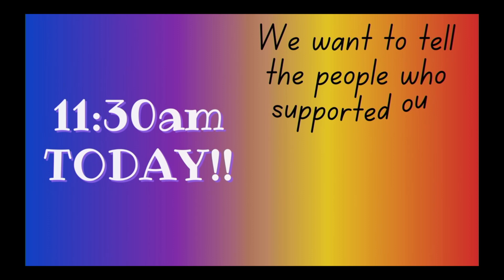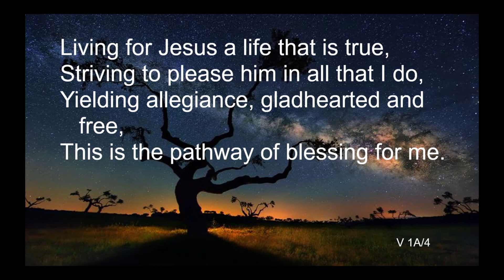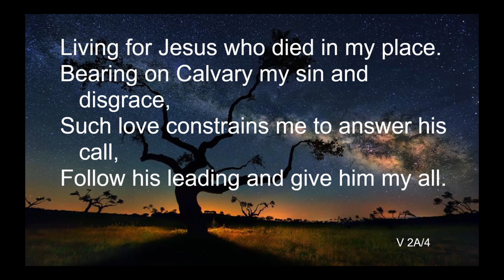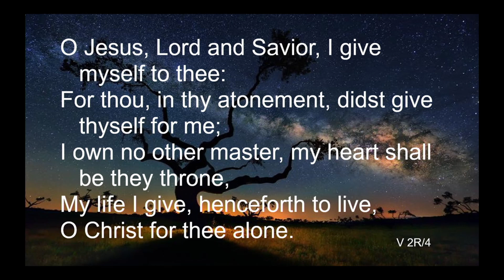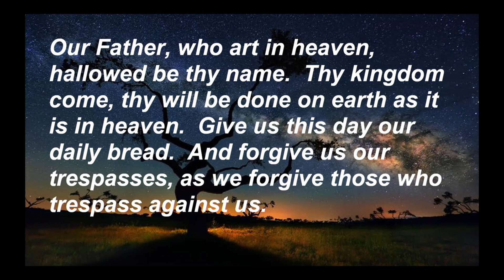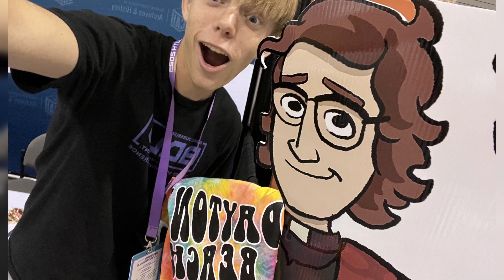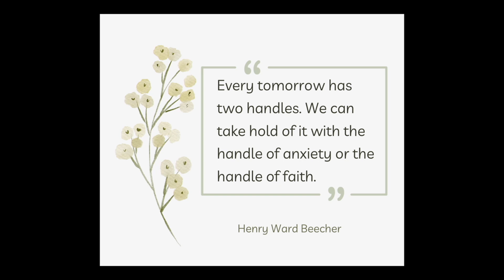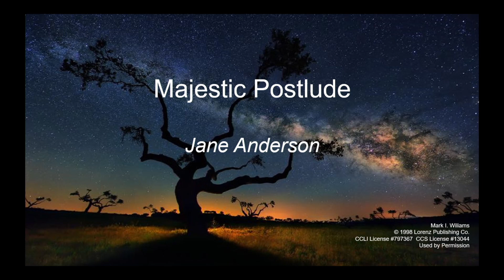September 17th, 2023 - 10:00 AM Traditional Worship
Join to experience streamed worship at St. Mark's United Methodist Church.

Helpful Church Details-

Our office is open Monday -Thursday from 9:00 a.m. - 1:00 p.m., and Friday from 9 a.m. - 12 noon. You can find us at the corner of Magee and LaCanada, at 1431 W Magee Road, Tucson, AZ 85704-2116

0:00 - Welcome
5:02 - Introit
6:06 - Call to Worship
7:43 - Opening Hymn
13:12 - Children's message
19:29 - Old Testament Reading
21:51 - Gospel Reading
24:07 - Message
30:15 - Pastoral Prayer/The Lord's Prayer
46:59 - Youth Thank You Video
50:38 - Offering/Offertory
54:06 - Blessing
54:37 - Closing Hymn
56:20 - Sung Benediction